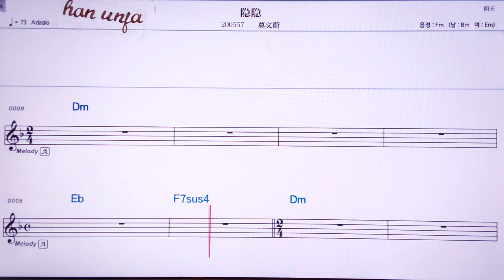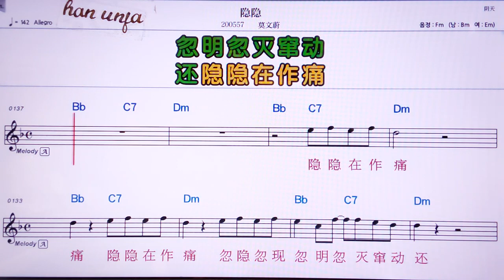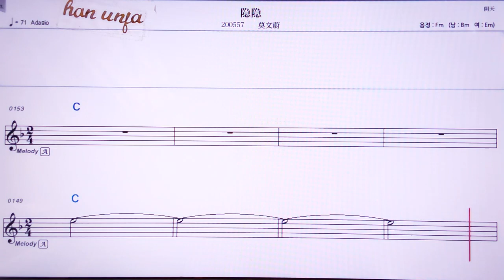💖인인/ 워원웨이 👍MR,노래방, 악보, 코드,Karaoke With Sheet Music